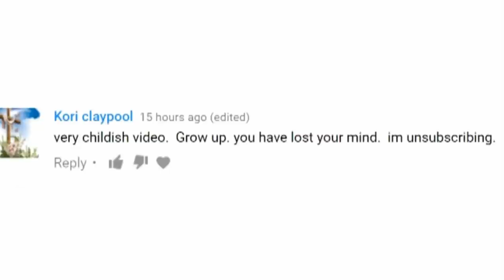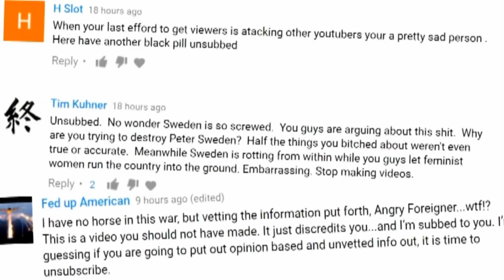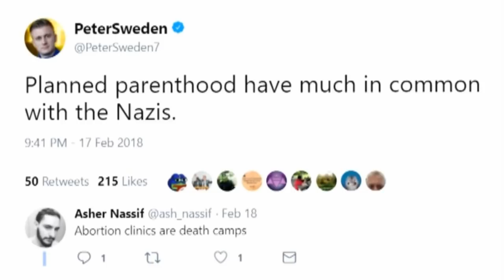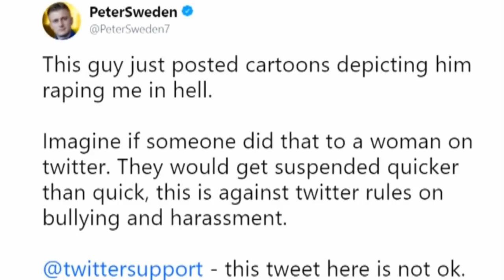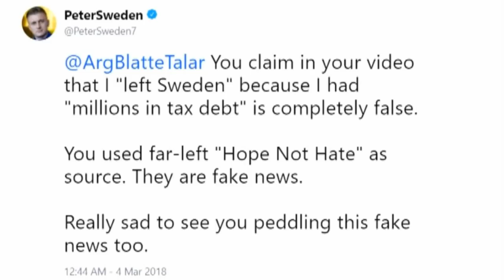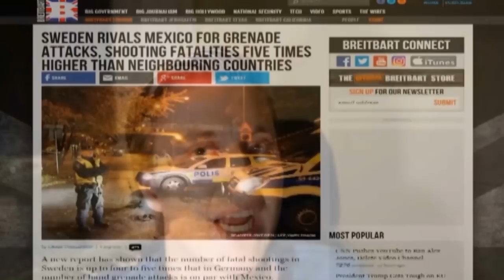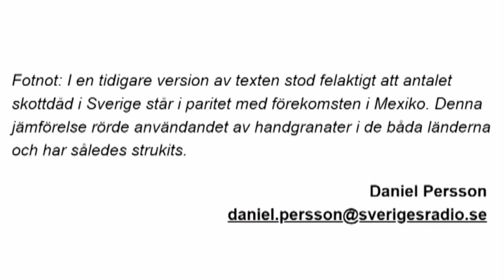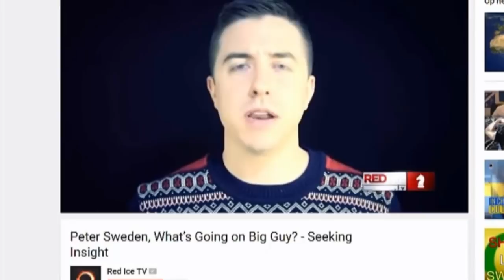Response Response to "Angry Foreigner"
So this YouTube "Angry Foreigner" has now made 2 videos attacking me...Never let a lie stand unrefuted.